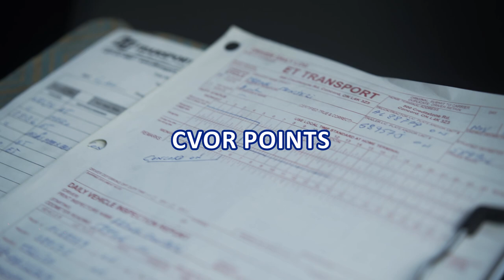How do you Overcome a Trauma in Trucking? (Trucking & Mental Health)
Have you experienced a traumatic event while working in the trucking industry?

In this video, Dean asks himself, "How do you overcome a trauma?" Dean shared his story on a truck accident that changed his life forever in a previous video. He wanted to talk to you guys about how he overcame that trauma that he is still dealing with today.

Accidents will happen, you might get a ticket, and your colleges might not be that friendly. How do you cope with the trauma after you've endured it?